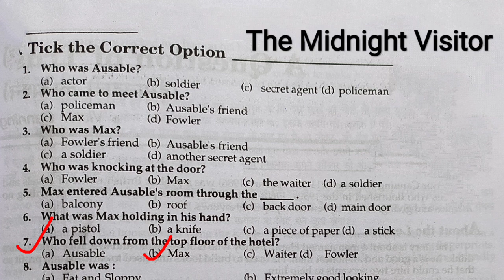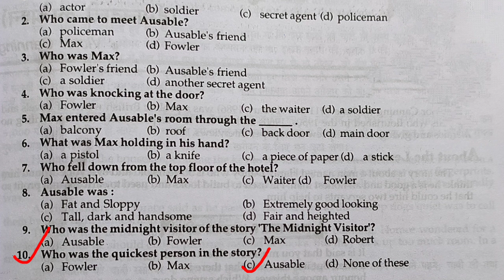The Midnight Visitor Mcq | Mcq of The Midnight Visitor Class 10th | The Midnight Visitor Mcq questi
The Midnight Visitor Mcq | Mcq of The Midnight Visitor Class 10th | The Midnight Visitor Mcq questions

Class 10 The Midnight Visitor multiple choice questions with answer
The Midnight Visitor multiple choice questions with answer
Class 10 Chapter The Midnight Visitor Mcq in hindi